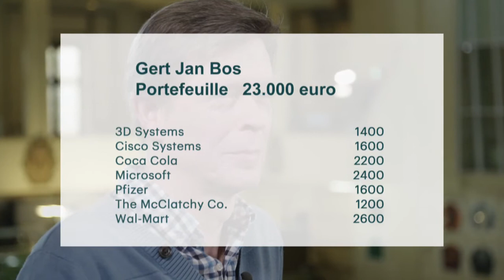Kansen in beleggingsfondsen en ETF's voor belegger Gert Jan - RTL Z BEURSSPEL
Gert Jan heeft een portefeuille van 23.000 euro die kritisch wordt bekeken door Corné van Zeijl en Bob Homan. De ervaren rotten zien meteen waar de kansen liggen voor de man die belegt voor zijn pensioen.